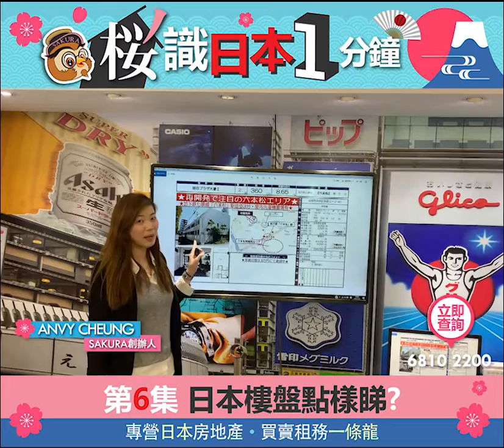【🌸Sakura桜識日本1⃣分鐘 - 第六集】要投資日本樓就要識睇日本盤紙🤔睇日本樓盤又要有d咩需要注意呢？就等👩🏻‍🏫Anvy同大家講下日本樓盤盤紙嘅內容啦😬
🌸Sakura提供一對一尊貴服務👑
🇯🇵日本專家詳細為您講解🤗

🇯🇵Sakura Japan專營日本房地產🏢大量日本一手及二手盤源🏘投資經營簽證📝移民服務👨‍👩‍👧‍👦日本租務管理🔑
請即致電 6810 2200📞